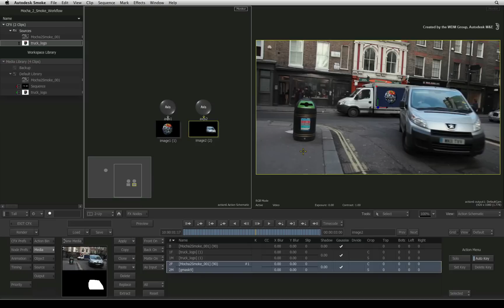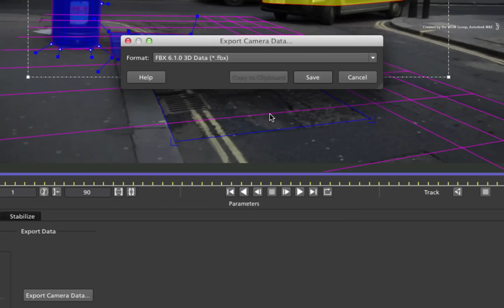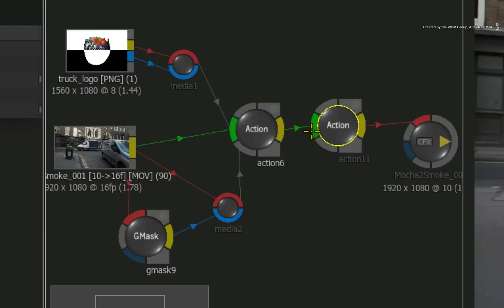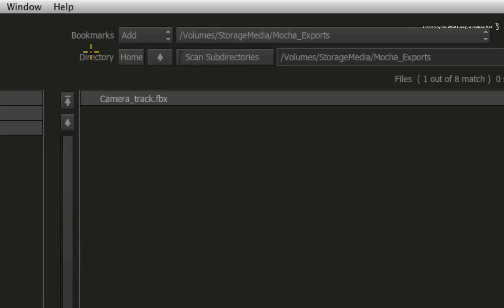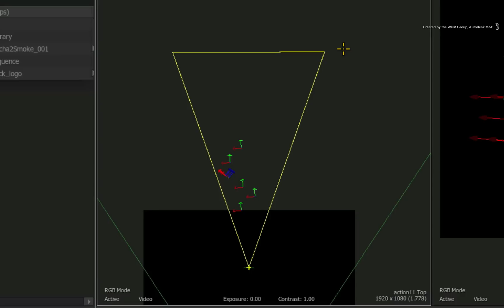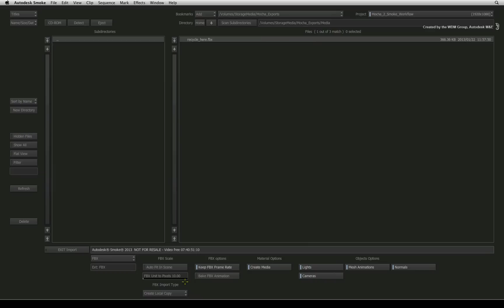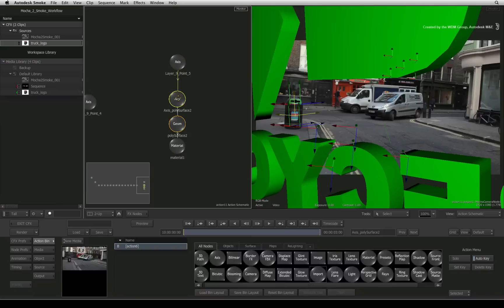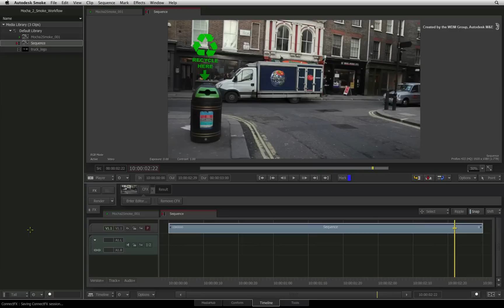07. SmokeとMochaの連携 Part 3 - 3Dカメラトラッキングデータ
このビデオでは、Mocha ProのPlanarトラッキングを使って3Dカメラトラッキングを行い、FBX経由でSmokeに読み込む方法について、解説致します。